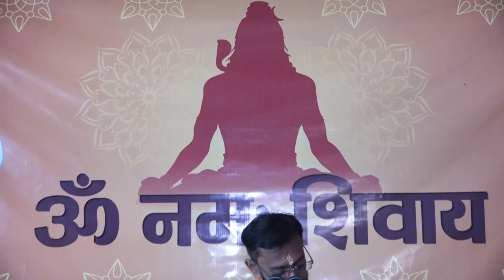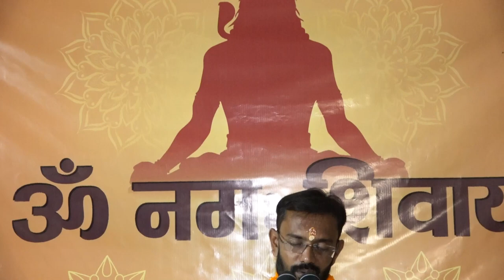Shiv Puran | Dwarka | Day 03 part -1 | શીવ પુરાણ